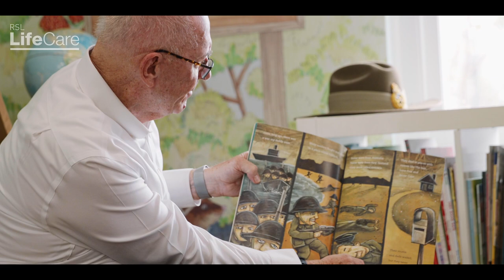Anzac Day Stories from RSL LifeCare | General Sir Peter Cosgrove AK, CVO, MC (Retd) & Little Diggers